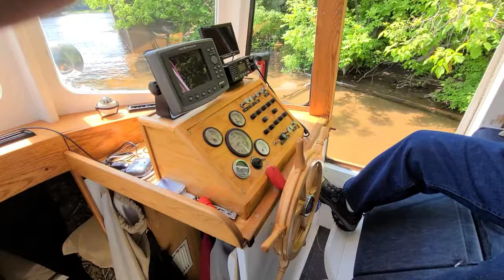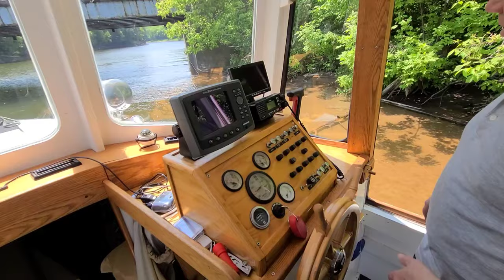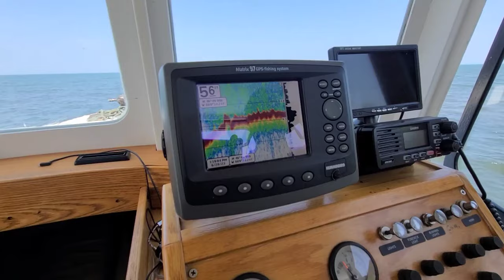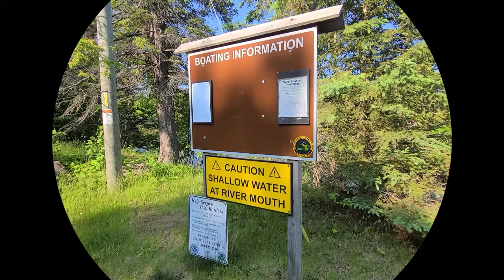He built his own trailerable trawler | The Nosy Beagle Interviews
Howdy fellow adventurers! In this episode of the Nosy Beagle Interviews, Wavey and I tracked down Harold Petersen and his hand built trawler called "The Tooty Boat". Harold has building skills most of us only dream about--you'll see :)

Ephesians 2:10